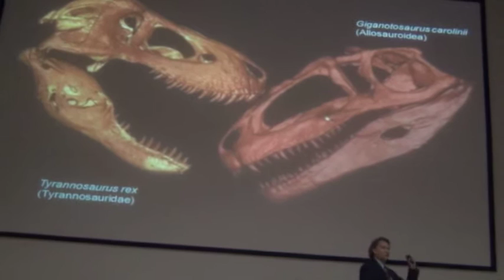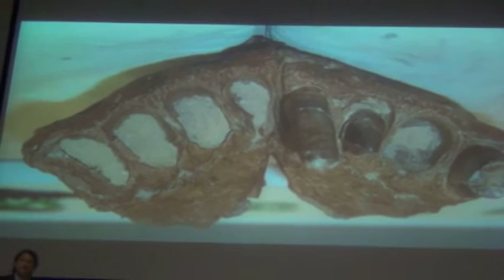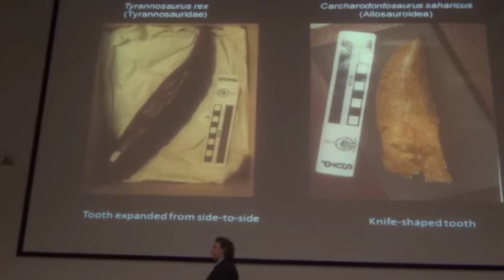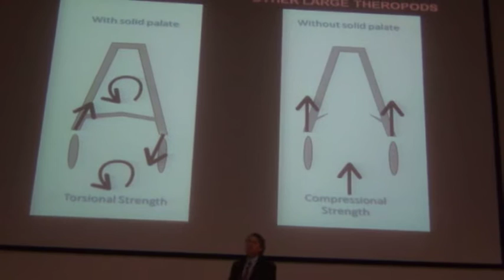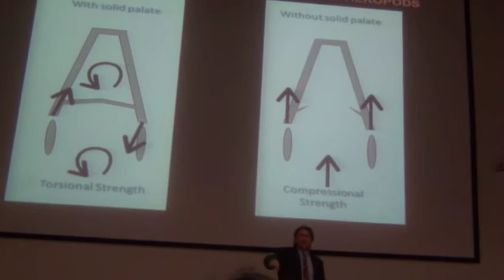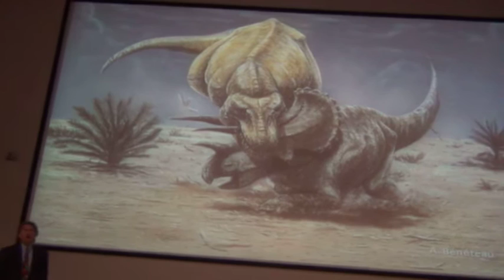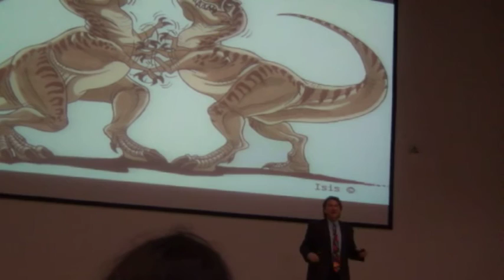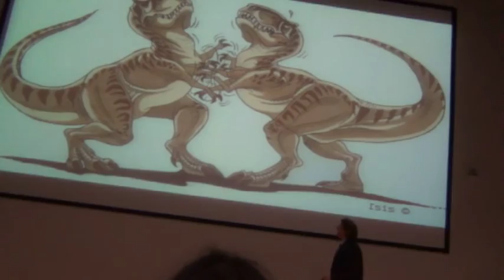Lecture Holtz 2